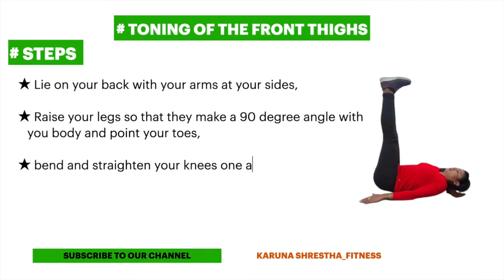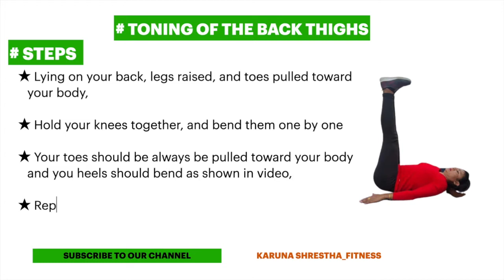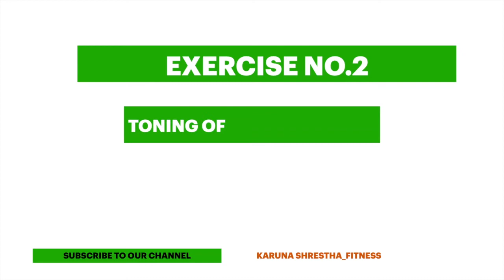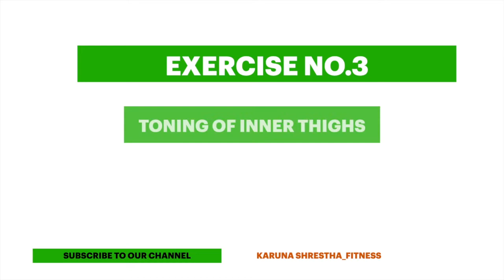Slim THIGHS & LEGS in just 3 minutes | Workouts to do in the evening to slim down thighs and legs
We have found extremely precise workouts to do in the evening to slim down thighs and legs. Just 3 minutes exercises to slim THIGHS and LEGS.

Follow the video and instructions every evening before you go to bed if you really want to lose muscles of your thighs and legs.

My channel helps housewives and teens to reduce body weight.